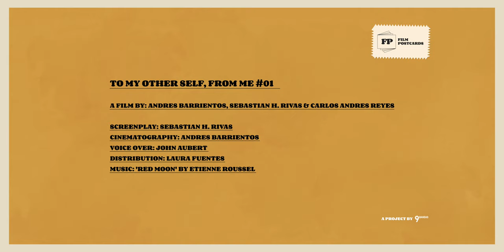FILM POSTCARDS - S2:E1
01 - "Do I really blame you? Honestly..."

Film Postcards season 2, episode 1 is out now!

A film by Andrés Barrientos, Sebastián H. Rivas & Carlos Andrés Reyes

Screenplay: Sebastián H. Rivas
Cinematography: Andrés Barrientos
Voice Over: John Aubert
Distribution: Laura Fuentes